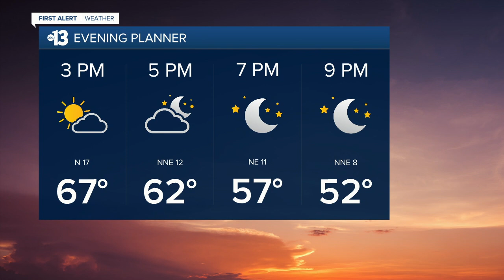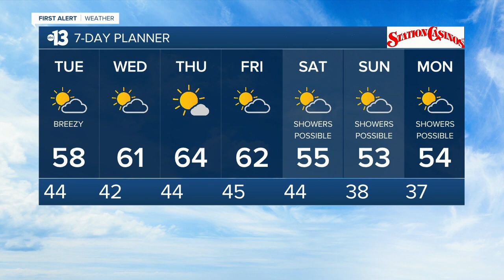13 Action News Latest Headlines | January 18, 4pm